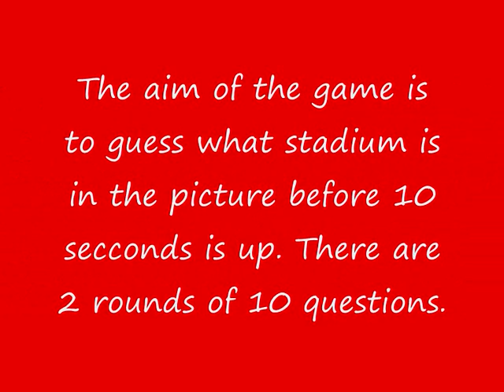The Stadium Game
Top 10 scores:
1 .Alan Walker         = 16
2. Liam Nash           = 14
3. igotbannedagainftm  = 12
4. Connor Bell         = 6
5. Josh Stewart        = 3
6. Andrew Clifford     = 3